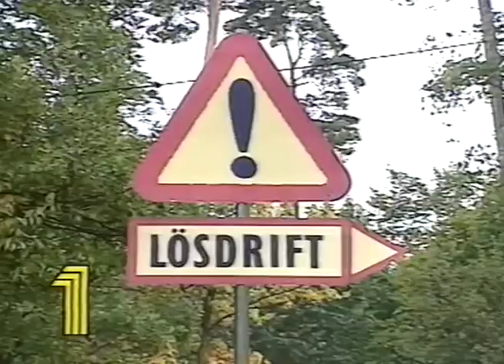Inspelning pågår: Lösdrift (Hösten 1992)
Inspelningsvideo från sketchprogrammet Lösdrift. Med Babben Larsson, Adde Malmberg, Thomas Petterson, Mona Seilitz och Ronny Ericsson.